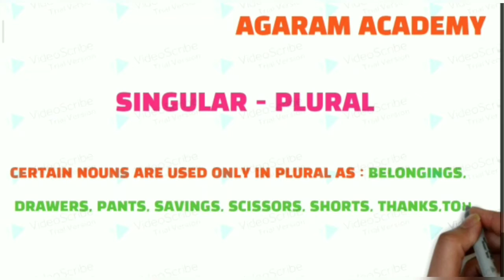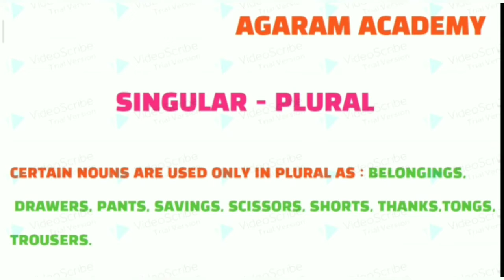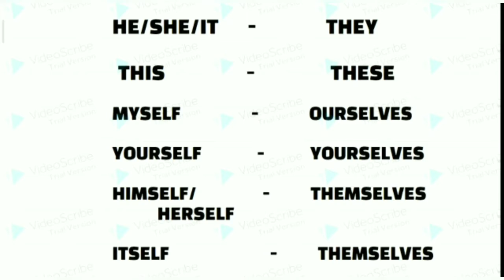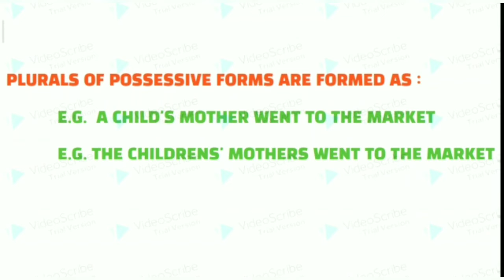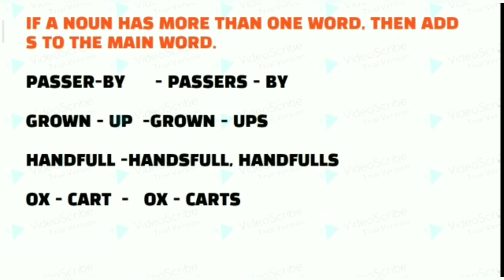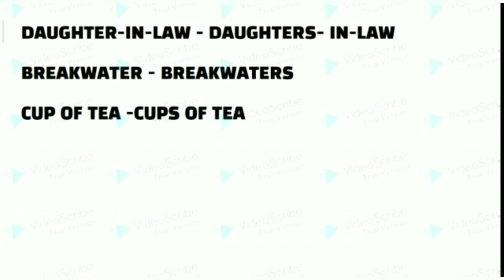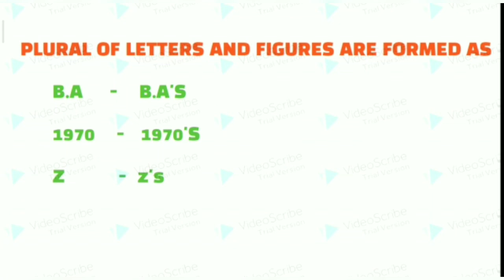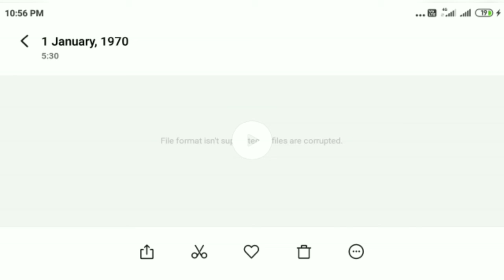singular and plural |part-3| in tamil.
This video contains singular and plural. singular and plural is an important thing in English grammar.

Rules making of the plural noun also I have taught. learn singular and plural in essay way.

This video is very useful for all school students to clear English exams. I put the link to the previous video.